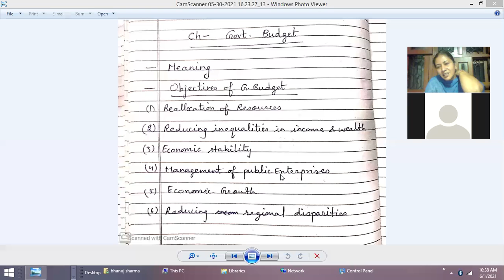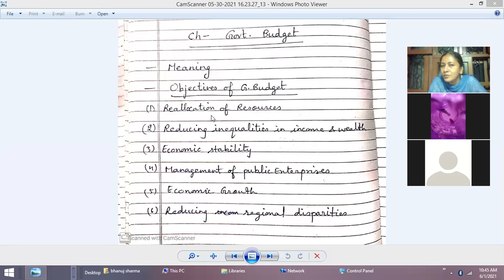XII Eco Ch- Govt. Budget, June 1